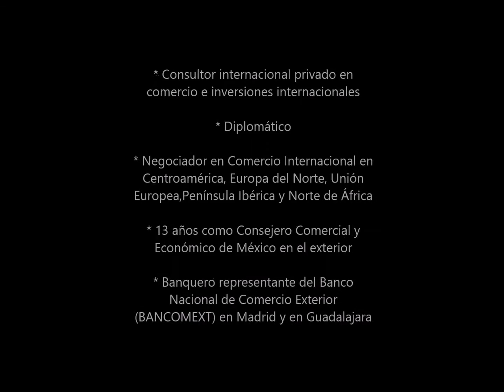calderoni arroyo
PROGRAMA DEL LUNES 13 DE MARZO EN LA AGENDA DEL EMPRENDEDOR DE ASTL.TV